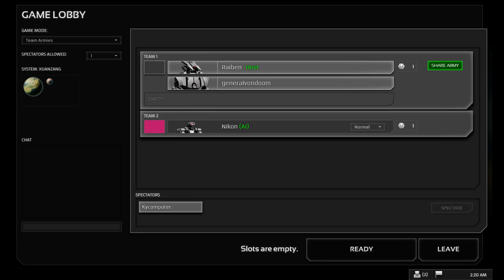Planetary Bronihilation With Friends!(Part 1)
A "quick" game of Planetary Annhilation played with RaibenEFSF and GeneralVonDoom. This is going to be part 1 of 2 due to a game crash mid-game. What you'll be seeing here is basically a really shitty job at managing and providing power.